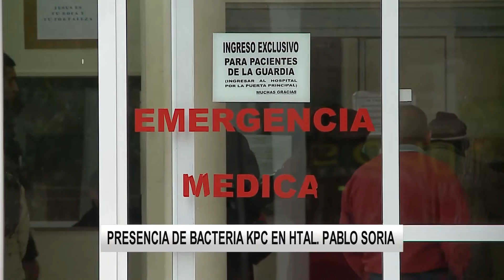El Gobierno confirmó la bacteria KPC en el Soria